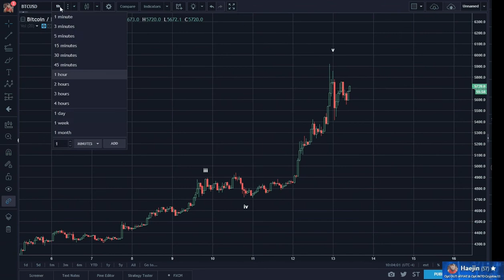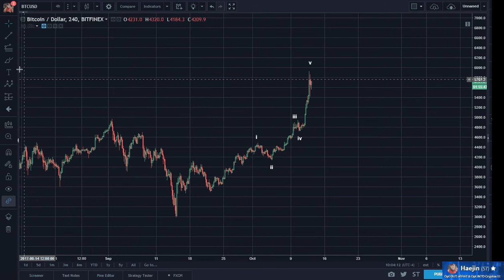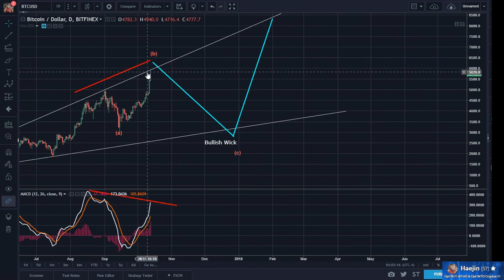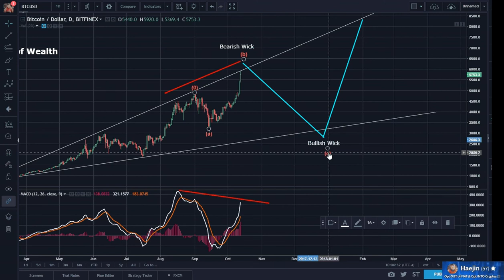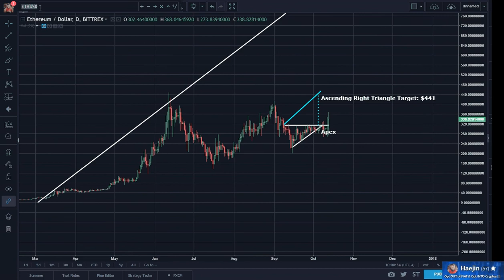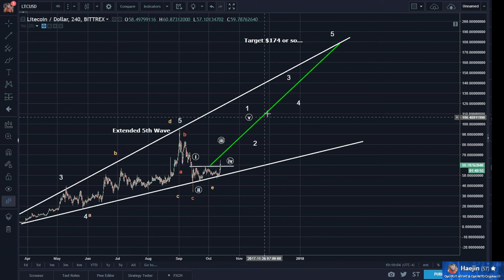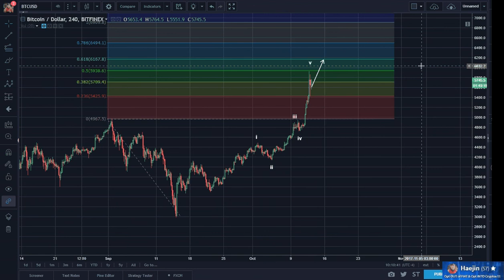Bitcoin (BTC) Morning Update Post Vertical Move